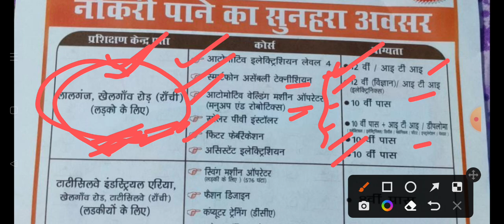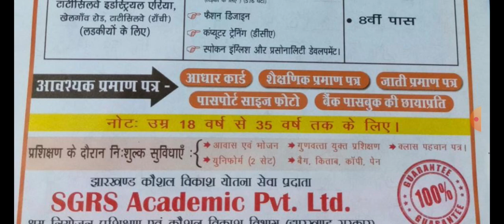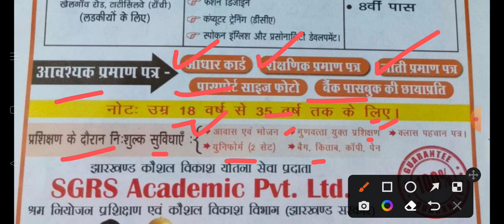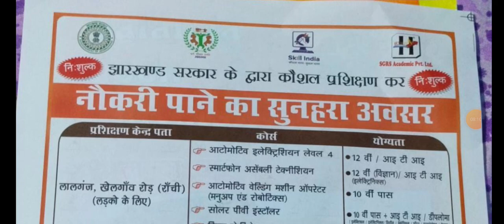FREE 😍 | SGRS ACADEMIC LTD PVT 2022 | झारखंड सरकार द्वारा कौशल प्रशिक्षण FREE TRANING कराया जाता है।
JHARKHAND TRANING FREE 2022 3MONTHS FREE ट्रेनिंग के बाद Placement योगिता 10th,12th,Graduate 2022

झारखंड में ट्रेनिंग FREE 2022 3MONTHS FREE
ट्रेनिंग के बाद Placement योगिता 10th,12th,Graduate Etc

FREE TRAINING ALL JHARKHAND 2022 तीन महीना ट्रेनिंग फ्री आवास,भोजन आदि फ्री बेरोजगार को रोजगार 👍

JHARKHAND मे TRAINING FREE Good News 2022 बेरोजगार को रोजगार का अवसर | आवास,भोजन,किताब,कॉपी आदि फ्री

झारखंड सरकार में पहली बार ऐसा SCHEME |झारखंड सरकार  द्वारा निशुल्क 3 माह का ट्रेनिंग कराया जा रहा है

झारखंड सरकार द्वारा हर एक जिले से 3 माह का ट्रेनिंग निशुल्क कराया जा रहा है। | युवक/युवतियों | 2022 |  ADMISSION OPEN और SEAT LIMIT है। | निशुल्क सुविधाएं :- भोजन एवं आवास, यूनिफॉर्म बैग कॉपी किताब, क्लास पहचान पत्र, आदि। | SIR से कैसे करें संपर्क जाने सारी इनफार्मेशन इस वीडियो में।

JHARKHAND के 24 जिलों के बारे में जानकारी   TODAY UPDATE 👈 YOUTUBE CHANNEL के द्वारा  सर से करें संपर्क और जाने सारी INFORMATION ।

welcome plssubscribe 👈❤️ todayupdate 👈 jharkhand2022 free training2022 free training 3 months2022 jharkhand. ADMISSION OPEN2022. #2022 #2022 #2022

🖊️your query:-

10th candidate free training
10th candidate free training 2022
12th candidate free training
12th candidate free training 2022
ALL INFORMATION IN THIS VIDEO FREE TRAINING IN JHARKHAND GOVERNMENT
JHARKHAND CANDIDATE
ALL JHARKHAND CANDIDATE FREE TRAINING
JHARKHAND CANDIDATE FREE TRAINING 2022
JHARKHAND CANDIDATE FREE TRAINING
ALL JHARKHAND DISTRICT FRE TRAINING
ALL JHARKHAND DISTRICT FREE TRAINING 2022
ALL JHARKHAND DISTRICT TRAINING
ALL JHARKHAND DISTRICT FREE TRAINING
JHARKHAND TRAINING 2022
DISTRICT TRAINING
JHARKHAND DISTRICT TRAINING 2022
ALL DISTRICT IN JHARKHAND TRAINING
ALL DISTRICT IN JHARKHAND TRAINING FREE
ALL DISTRICT IN JHARKHAND FREE TRAINING 2022
ALL JHARKHAND DISTRICT TRAINING FREE
ALL JHARKHAND DISTRICT TRAINING FREE 2022